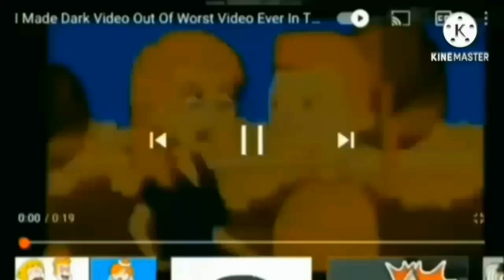The Kingdom Of Vorai #4